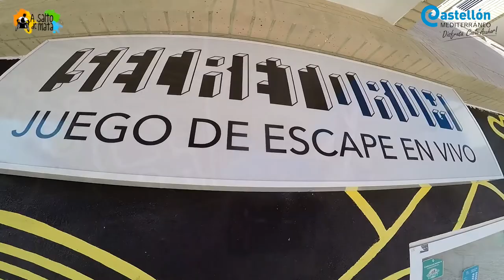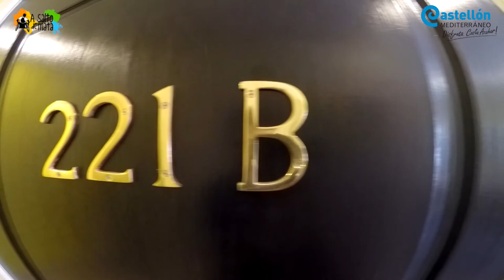Un escape room en la Provincia de Castellón con silla de ruedas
Compartimos un juego de escape room en la Provincia de Castellón con silla de ruedas, en Oropesa del Mar, llamado Secretorum gracias a su accesibilidad.

Recientemente hemos realizado un viaje por cuatro lugares de costa en la Provincia de Castellón y hemos disfrutado de actividades en cada una de ellas, accesibles con silla de ruedas. Entre estas actividades, una de las más alucinantes es un juego de escape room llamado Secretorum,  que han puesto en marcha en Marina d'Or, en Oropesa del Mar.

Por razones obvias, no podemos contar nada acerca del juego ni desvelar lo vivido allí, así que os transmitimos las sensaciones que hemos tenido a través de este fantástico vídeo que, no desvela nada y dice mucho de la intensidad de esta actividad accesible con silla de ruedas.

Gracias a Diputación de Castellón por hacer posible este viaje, al ayuntamiento de Oropesa del Mar y a su oficina de turismo por mostrarnos lo más hermoso y accesible de Oropesa del Mar, nuestro agradecimiento a empresas, entidades y organismos que han colaborado en la realización de este proyecto y, por último, gracias a todos por acompañarnos.